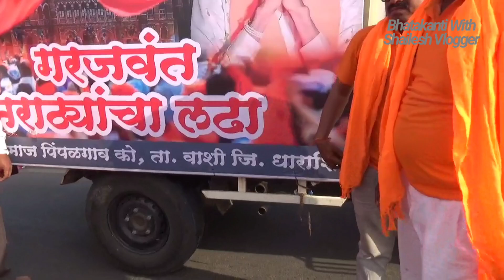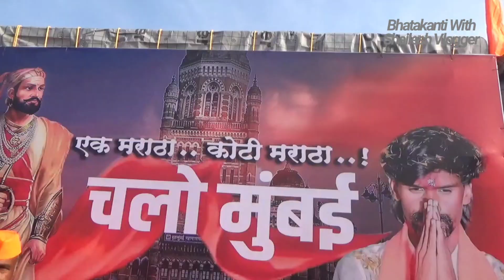मुंबईला पाठवताना घरच्यांच्या डोळ्यात पाणी | मराठ्यांची व्यथा | manoj jarange patil maratha aarakshan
जानकी माता प्रोडक्शन प्रस्तुत
   Bhatakanti With Shailesh Vlogger

** मराठा आरक्षण मुंबई येथे आंदोलनासाठी जाणाऱ्या मराठा समाजातील बांधवाच्या काय भावना आहेत  तेच पाहणार आहोत आपल्या video मध्ये .

                 जय शिवराय